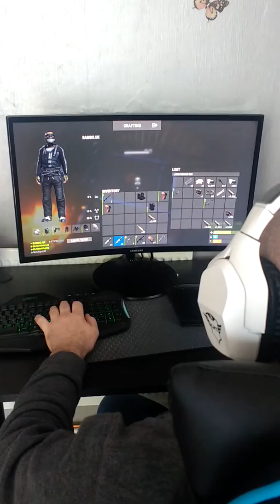10 April 2020